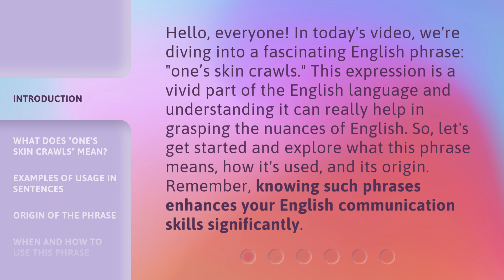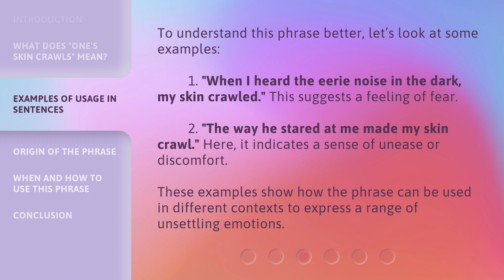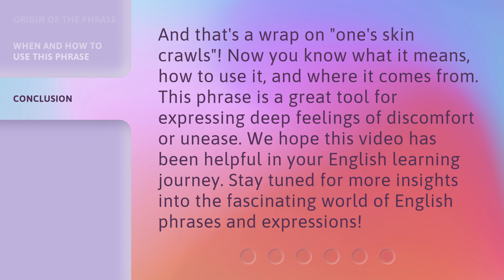Understanding the Phrase "One’s Skin Crawls"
Unveiling the Mystery: One's Skin Crawls • Discover the hidden meaning behind the phrase 'One's Skin Crawls' and explore the fascinating reasons behind this spine-tingling sensation.

00:00 • Introduction - Understanding the Phrase "One’s Skin Crawls"
00:38 • What Does "One's Skin Crawls" Mean?
01:08 • Examples of Usage in Sentences
01:38 • Origin of the Phrase
02:00 • When and How to Use This Phrase